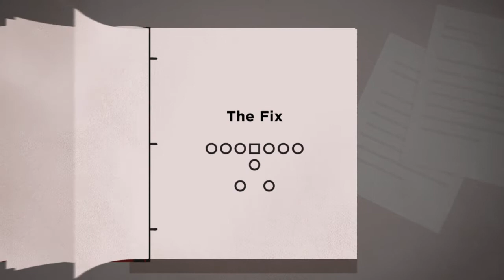#5: The Fix (from the Disinformation Playbook)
Companies use their deep pockets and powerful networks to prevent government agencies from using scientific evidence to protect public health and safety.

To find out more about The Fix, and to read case studies of this and other "plays" in action, visit the Disinformation Playbook: